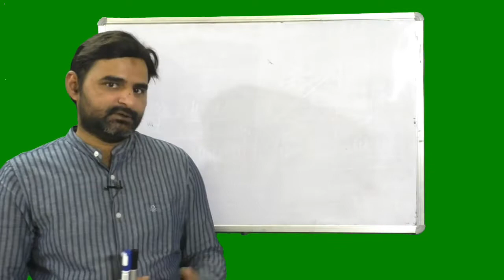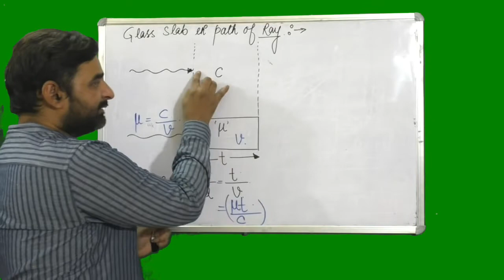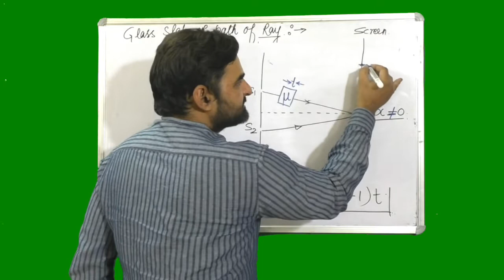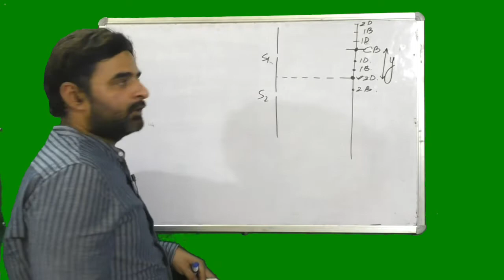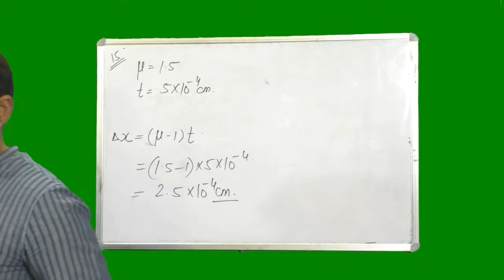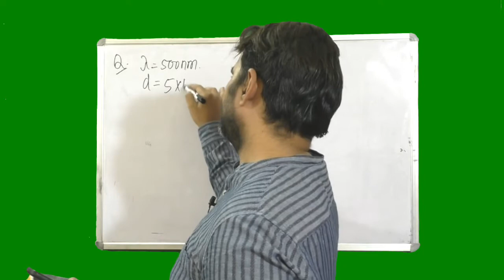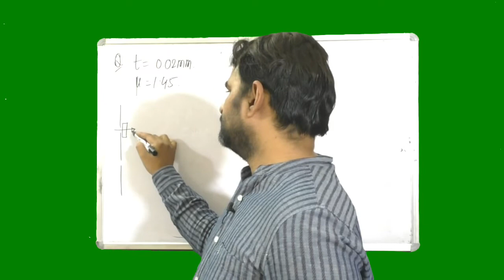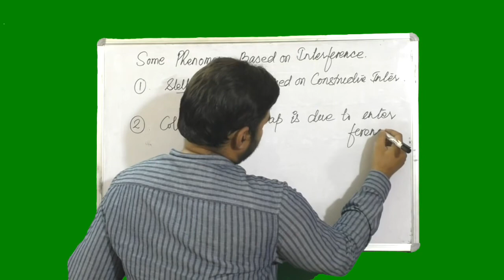07-WAVE OPTICS | YDSE PART III Path difference by glass slab for class 12 /NEET/IIT | AASIF MUSHTAQ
FOR NOTES OF THIS CHAPTER JOIN OUR TELEGRAM CHANNEL RADIAN PHYSICS BY AASIF MUSHTAQ